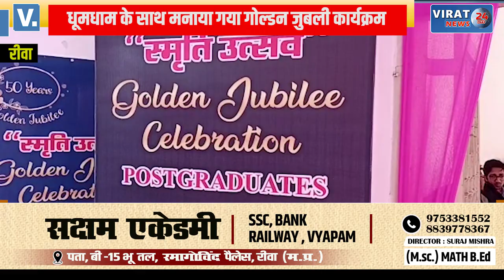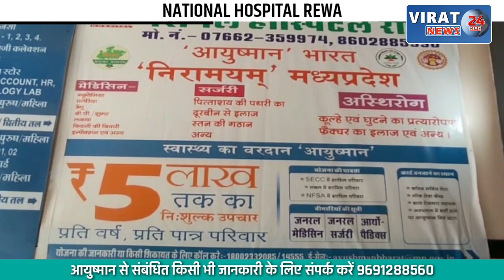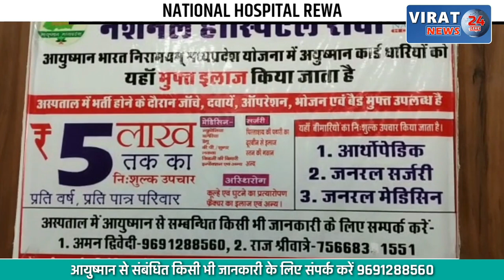🔻REWA- श्याम शाह Medical College में Golden Jubilee स्मृति उत्सव कार्यक्रम 2022 !